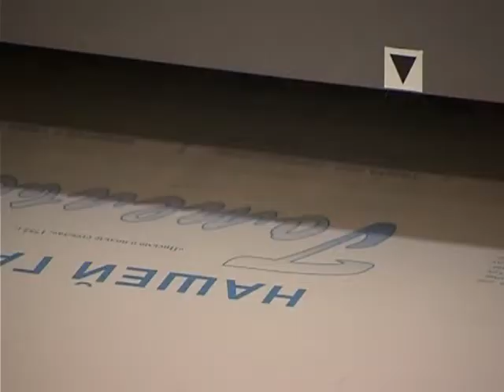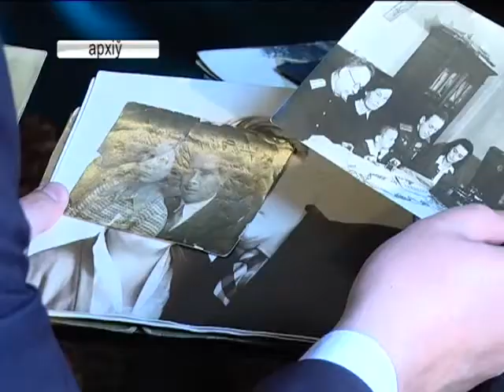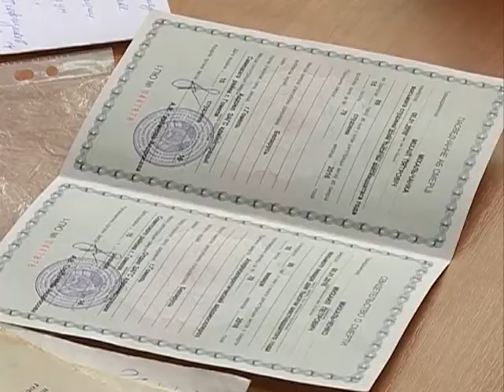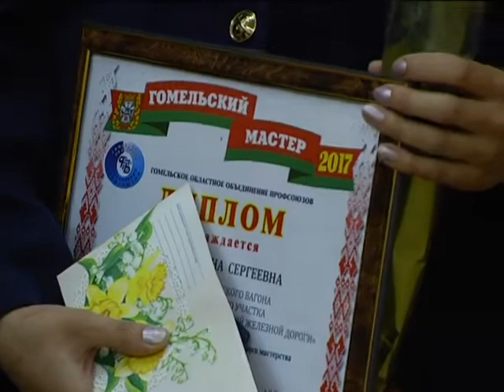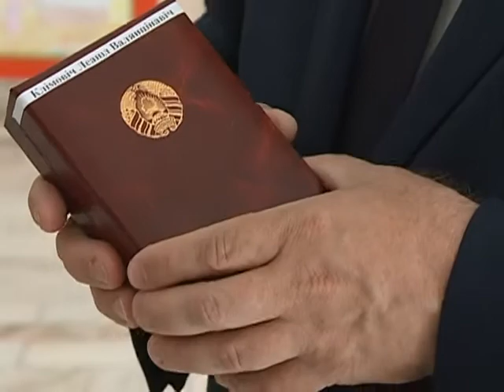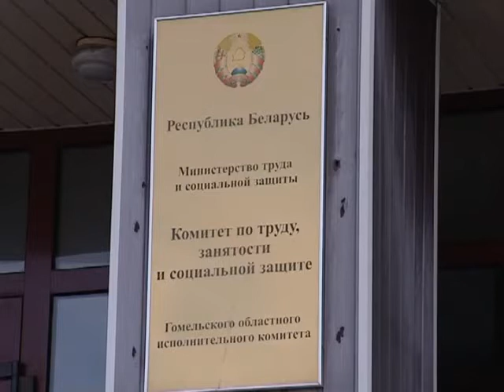05 05 2017 НОВОСТИ